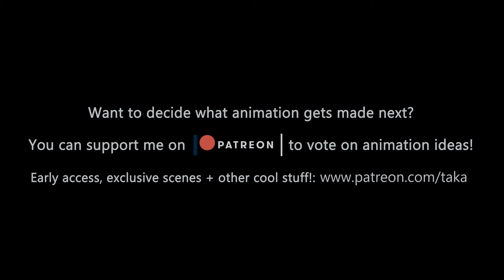Roommates Muscle Growth (Short Version)